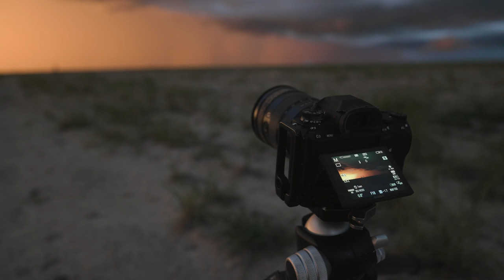Under an Epic Sky // Storm Chasing in the Central Plains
Not all storms are created Equal.  I have photographed a lot of storms in my corner of the world, but the storms of the central plains are nothing at al like what have experienced before.  This is a bit of a frantic mess of a video, but I attempt to take you along with me as I chase some of the scariest storms I have ever witnessed over two crazy days in Nebraska and Kansas.